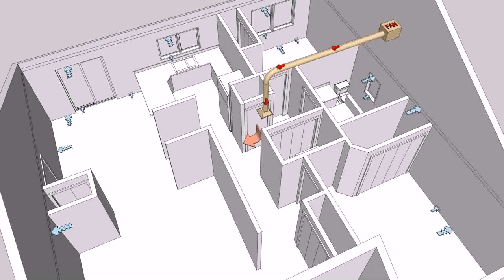Kitchen Exhaust Fan Without Hood - Gif Maker DaddyGif.com (see description)